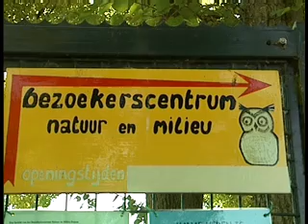PvdA wil haast achter bouw bezoekerscentrum Beyum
OOG TV Nieuws 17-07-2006 - PvdA wil haast achter bouw bezoekerscentrum Beyum